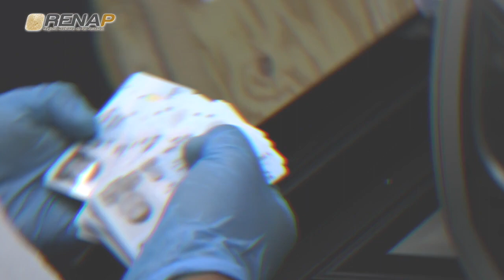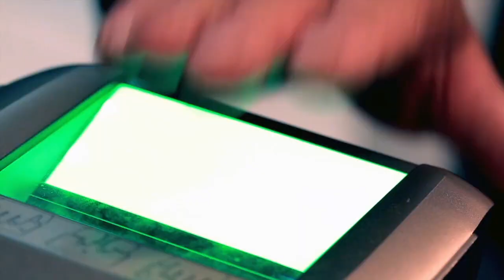Emisión No.48 RENAPOnLine "El día a día de un operador registral"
En el informativo RenapOnLine conversamos sobre las acciones que realiza el Registro Nacional de las Personas -RENAP-. Este día con el tema: "El día a día de un operador registral"